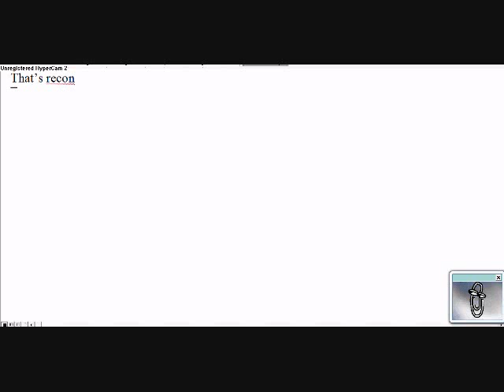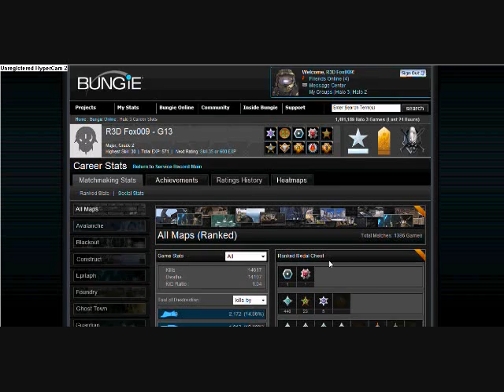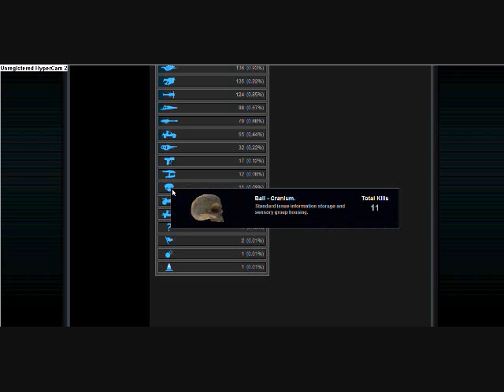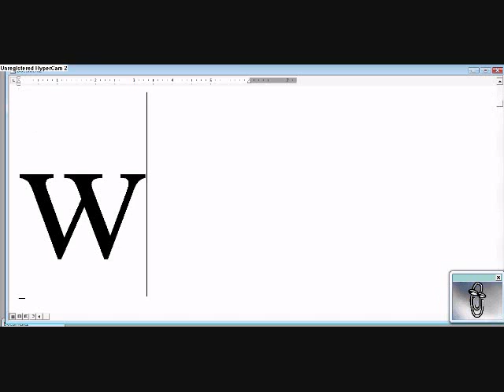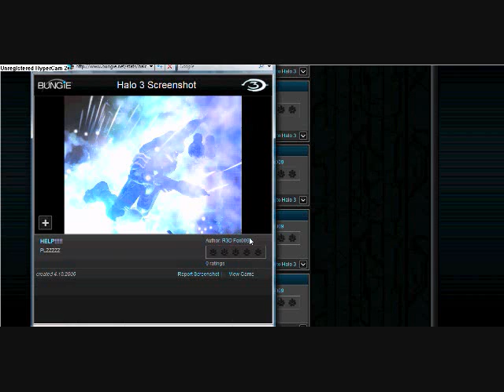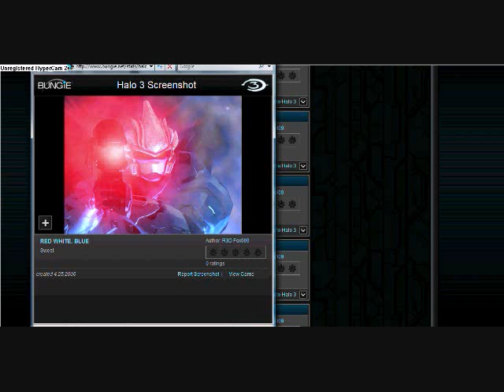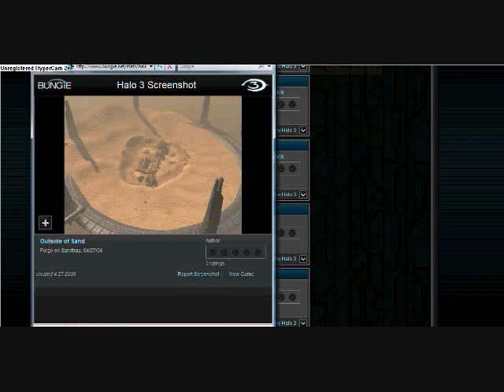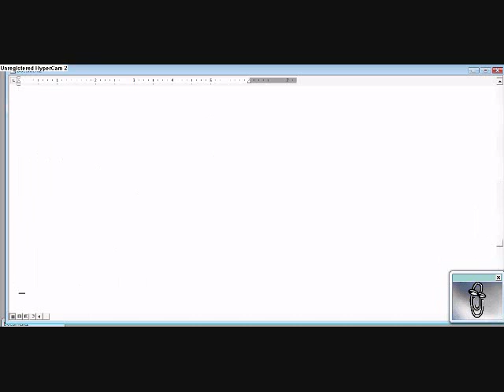Halo 3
This is my halo 3 profile